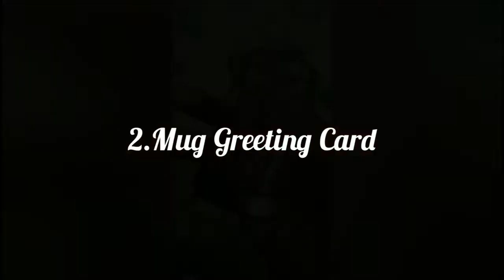Cute Father's Day Gift Ideas || DIY Last Minute Gift Ideas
Hello Everyone!
Hope You All Are Doing Good By God's Grace.
As Yesterday Was A Special Day , Wishing A Very Happy Father's Day to All The Great Fathers Out There!
Since We Are In The Tough Situation Called Lockdown  ,
We Made Our Dad Feel special On This Day By Presenting Him These Handmade Gifts.
So Thought Of Sharing These Gifts With You All
This Is The First Time I'm Making A Craft Video In This Channel
Please Forgive me If I Had Done Any Mistakes -_-